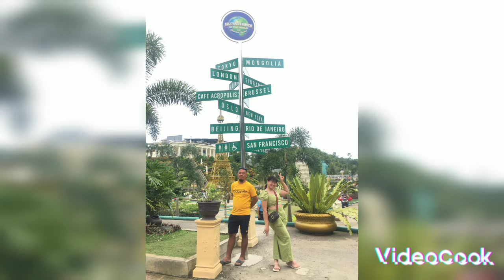BOHOL adventure's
Key accounts goes to bohol🔑